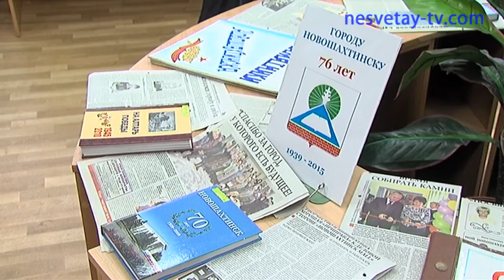День рождения г. Новошахтинска. 76 лет.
Новошахтинск отметил свою 76-ю годовщину. Минувший юбилейный год был  наполнен важными  событиями, таким же будет и текущий 2015 год.